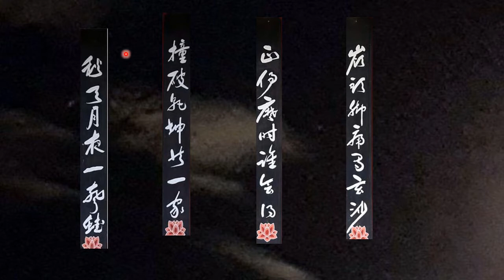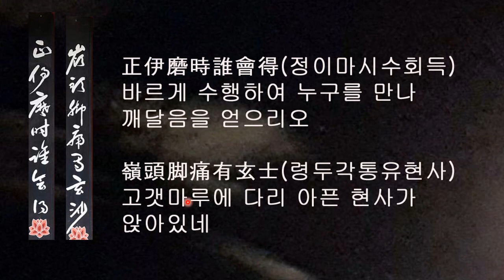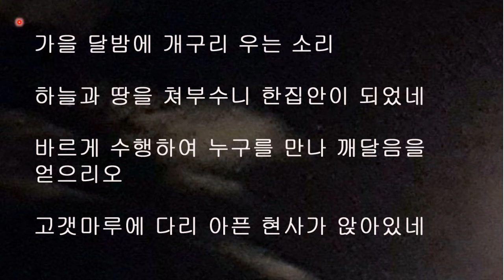삼화사 수륙사 주련. 청남 권영한의 이야기.